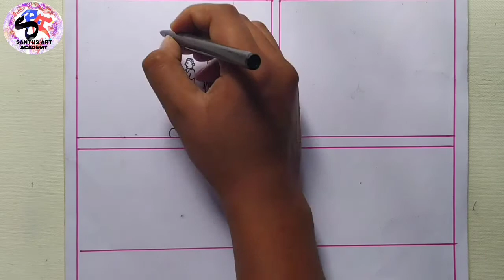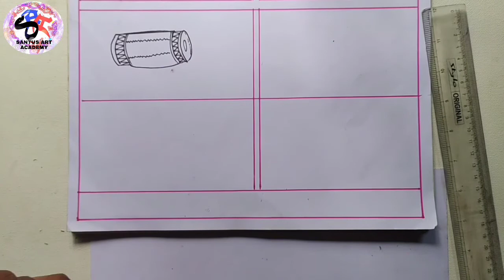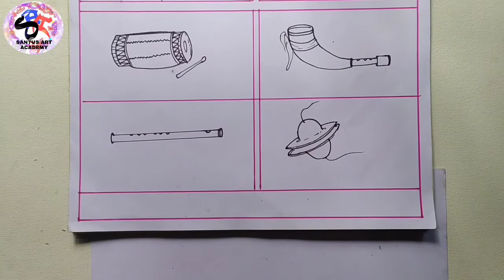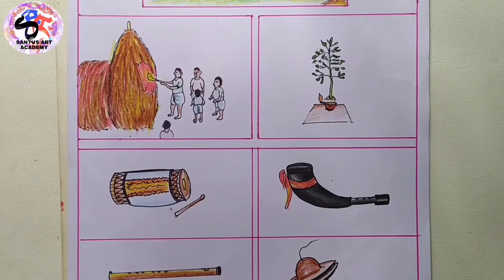How to draw Bihu || Bohag Bihu || Kati Bihu || Magh Bihu || Assam || Culture ||| বিহু